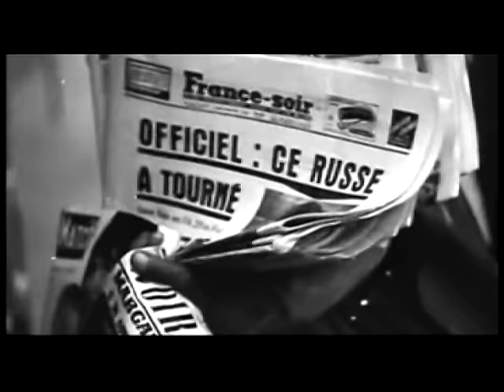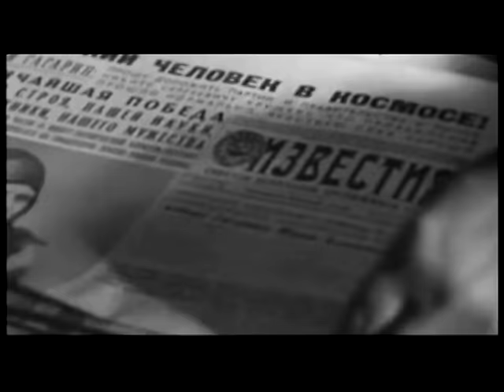Воплi Вiдоплясова - Юра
Замовити та купити квитки на К-ROCK до Перемоги.

К-ROCK до Перемоги. Брати Гадюкіни - ВВ - Жадан і Собаки

Вопли Видоплясова исполнили песню о знаменитом космонавте, которым был Юрий Гагарин.

Текст песни Вопли Вдоплясова Юра (Юрий Гагарин):

0:17 Вiн промайнув, видатна фiгура
Юра, Юра, Юра.
Цей стрибок до зiрок з Байконура.
Юра, Юра, Юра.

1:09 Hе спинить швидку-мить у пульта.
Шубi-дубi, да.
Иого рука не здригнулась.
Юра, Юра, Юра.

2:00 Три, два, один - двигуни загули: "Я!"
Вiн рукой нам маха з неба: "Я!"
Юра, Юра, Юра.